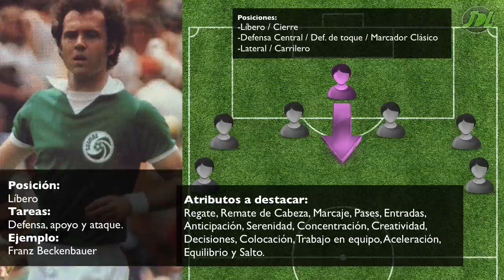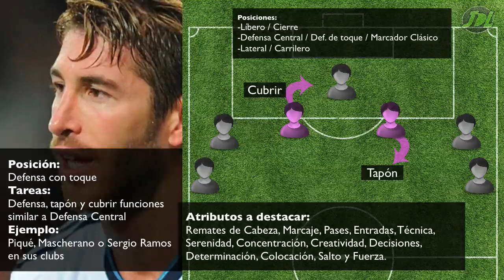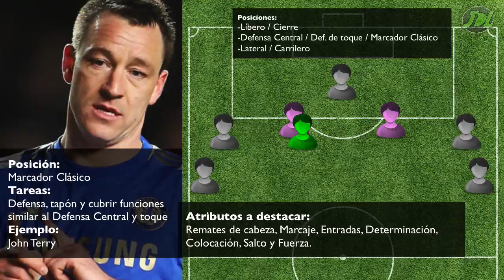#1 Especial Roles - Portero y Defensa (Football Manager 2013)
Steam: thekiliam
Ps3: thekiliam

Hola gente.
Espero que les guste, y ya saben pueden dejar sus comentarios por aquí, en mi cuenta de Steam Thekiliam o en mi twitter @jadeleca

Chao!